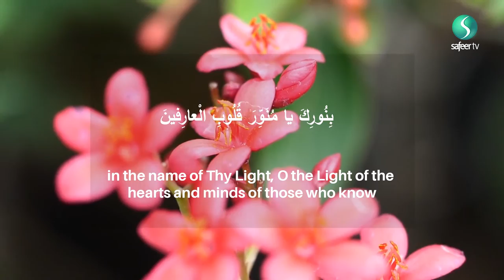18th Ramadhan recommended daily Supplication